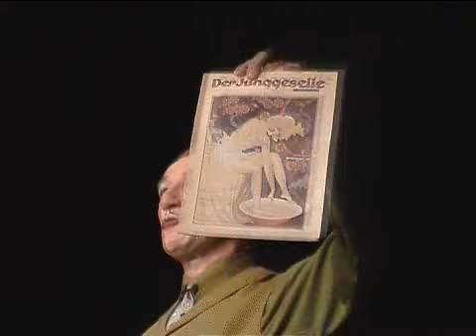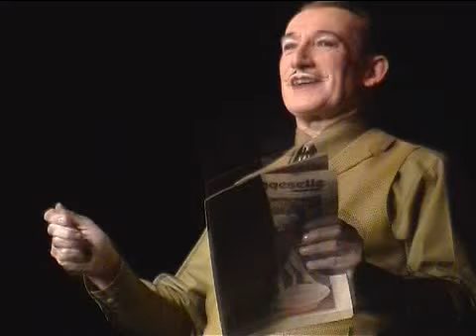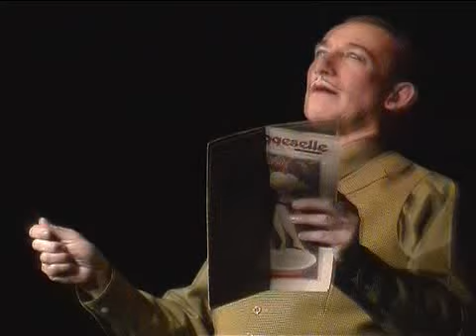Robert Kreis mit frivolen Annekdoten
Robert Kreis in einem Ausschnitt aus dem aktuellen Programm "Das frivole Grammophon"